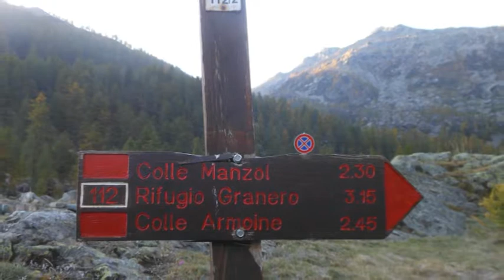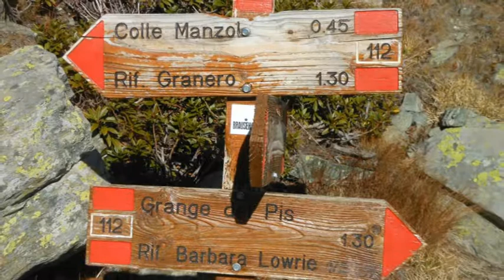2017 10 04 M Manzol mt 2933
Dal rifugio Barbara Lowrie , al colle Manzol e da lì , in cima. Io e il Bepy.